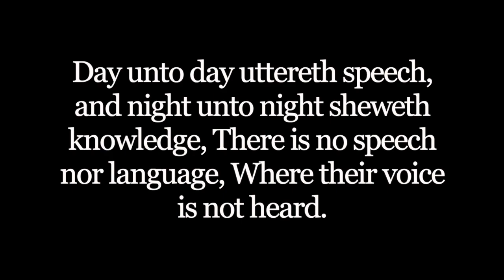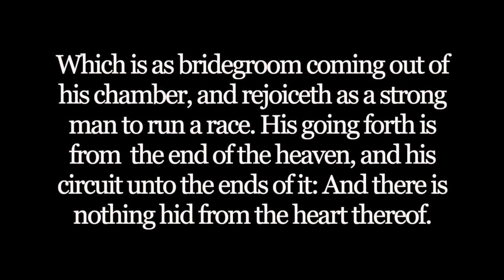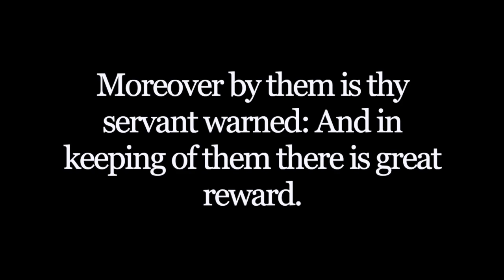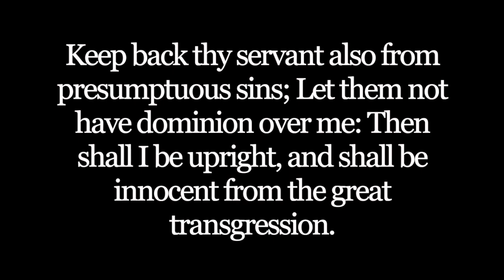Psalm 19 HD 720p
I will love thee, O LORD, my strength.
The LORD is my rock, and my fortress and my deliverer;
My GOD, my strength, in whom I will trust.